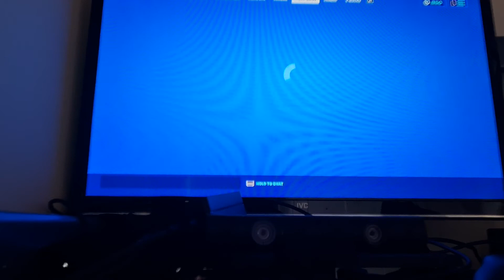playing fortnite with Mr ashcat